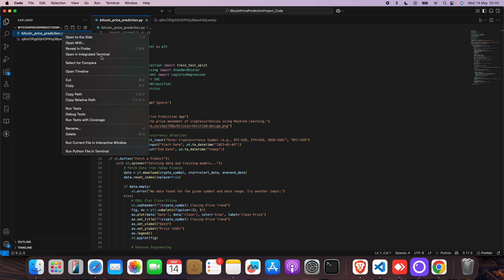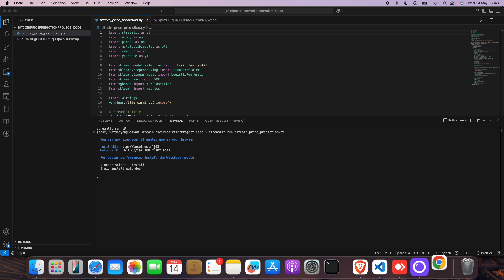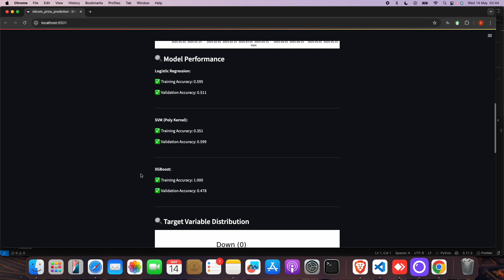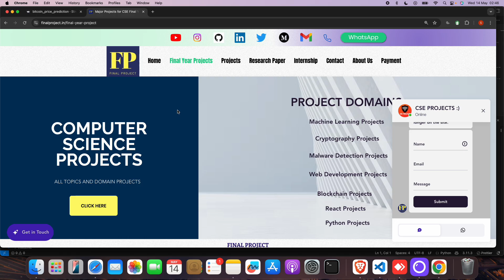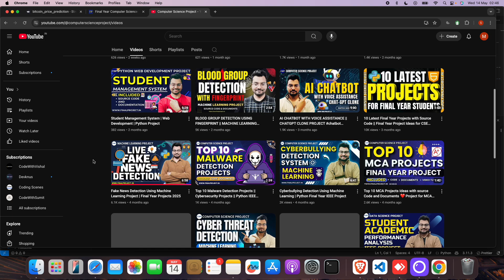Bitcoin Price Prediction Project Using Machine Learning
Crypto Price Prediction Project Using Machine Learning

PROJECT SERVICES ARE PAID !!

🛑 NOTE: PROJECT SERVICES ARE PAID!

Project Include:
1. Project Code
2. PPT
3. Synopsis
4. Report
5. Base Research Paper
6.Tutorial Video
7. Documents

Please contact / Reach out us soon for project files

Cryptocurrency price prediction using Machine Learning | Python Project Ideas
Bitcoin Price Prediction Machine LearningProject
Bitcoin Price Prediction using Machine Learning | Python Final Year Project
Cryptocurrency Price Prediction Project Using Machine Learning